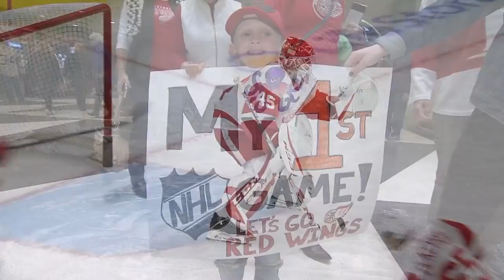Mantha, Bernier help Red Wings persevere for SO win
Anthony Mantha scored twice in the 3rd to tie the game, while Jonathan Bernier made 49 saves to help the Red Wings to a shootout win